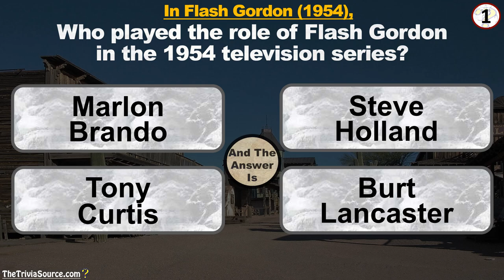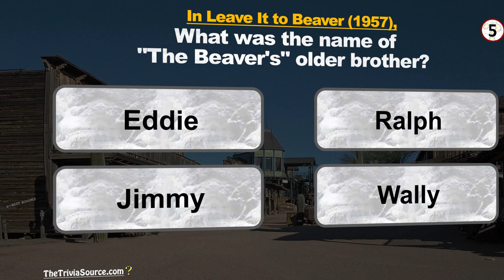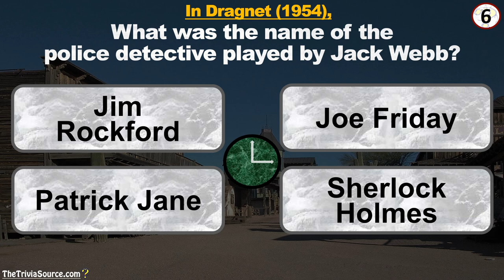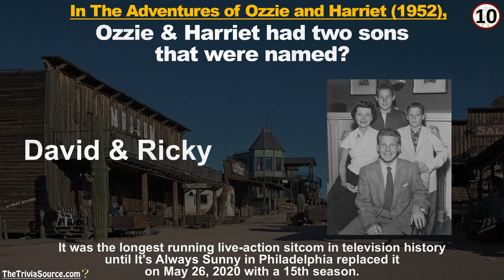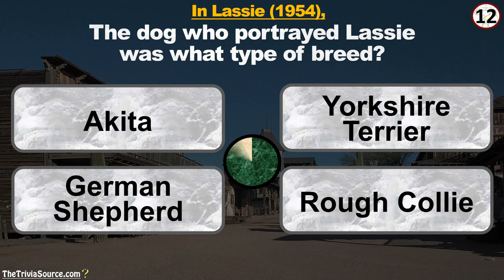TV Shows of the 1950’s – Trivia & Quiz – #1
Twelve questions on on television of the 1950s to put your memory to the test,
*** Compete with your fellow "Baby Boomers" for the highest score! ***